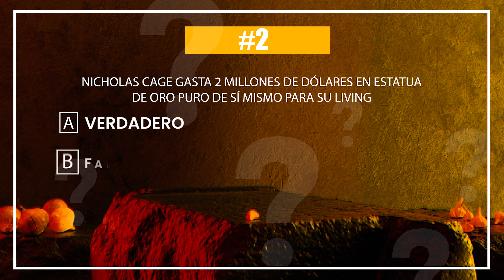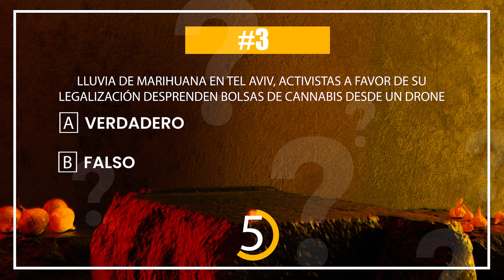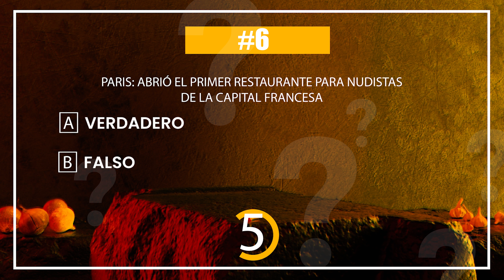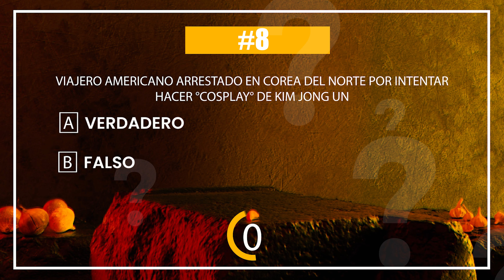EL REY DEL CHISTE CORTO SE PONE A PRUEBA - PARRILLA DIGITAL 🍔🤣 ALVARO SALAS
Álvaro Salas, quién nos acompañará en el primer episodio de Socios de la Parrilla 3 y también en esta nueva sección de Youtube llamada PARRILLA DIGITAL.
Dentro de esta sección encontrarás diferentes juegos que desafiarán a nuestros invitados, para así hacer la espera previa al programa mucho más grata y entretenida.